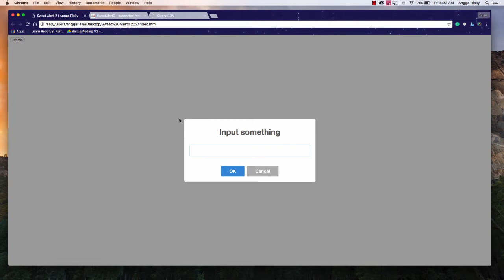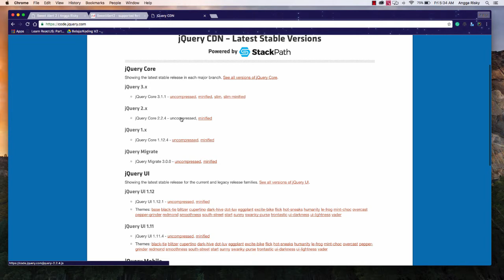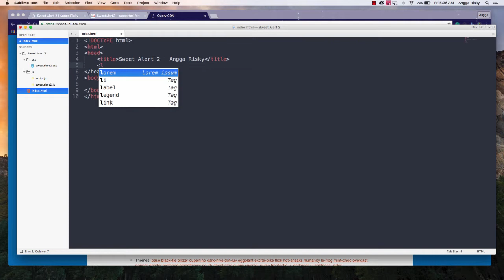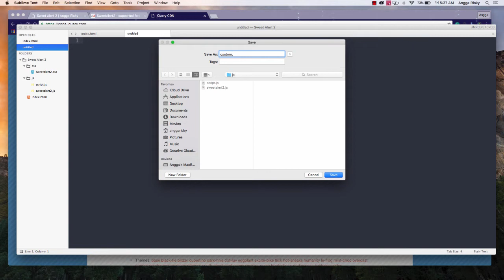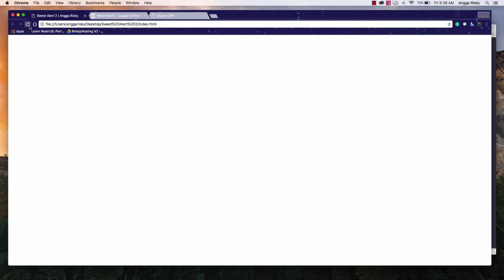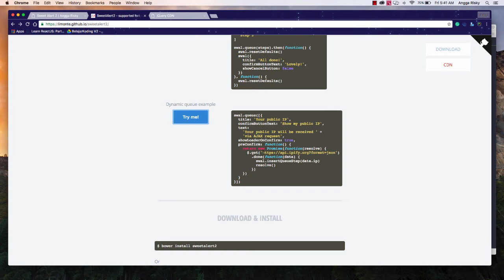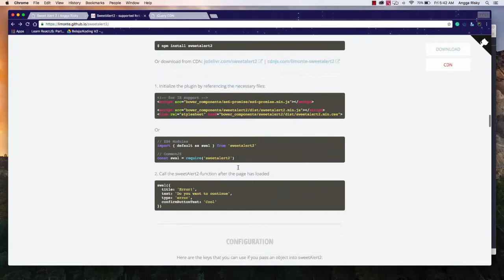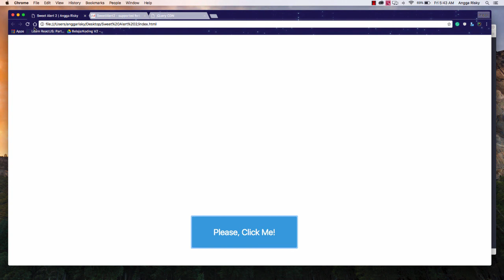How to Use Sweet Alert 2 | JavaScript Tutorial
Hi guys, welcome back to Angga Risky, In this video I want to show you about How to install the Sweet Alert a JavaScript library that help you to create a beautiful alert with many events on jQuery. Sweet Alert 2 is free, so you can use this library for your project.

Thank you for Sweet Alert 2 and jQuery CDN :)

Follow Me